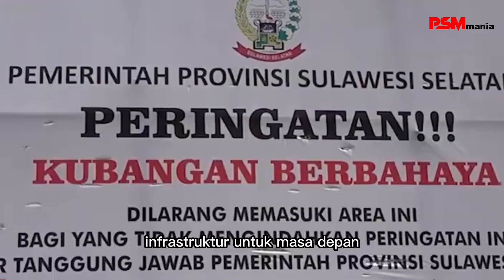LAPANGAN BOLA BERKUALITAS TINGGI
Stadion Mattoanging, salah satu stadion terbesar di Indonesia, kini sedang dalam tahap pembangunan yang intensif. Stadion ini dibangun dengan tujuan untuk memenuhi kebutuhan akan tempat untuk berbagai kegiatan olahraga, konser, dan acara-acara besar lainnya.
Stadion Mattoanging menawarkan fasilitas yang luar biasa bagi para pemain dan penonton. Terdapat lapangan bola yang luas dan berkualitas tinggi, tribun penonton yang nyaman dan teratur, serta berbagai fasilitas lain seperti ruang ganti, ruang VIP, dan area parkir yang luas.